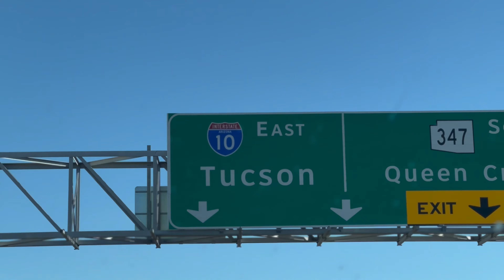Jon's Tucson Fall Trip & First Tucson Roadrunners Game 2023 Vlog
Before closing off the month of October 2023 I took a cross country road trip from California to Arizona, more specifically to Tucson to explore the town and catch 2 hockey games over there as the Bakersfield Condors were in town to play against the Tucson Roadrunners and this is how my trip to Tucson, Arizona went as it was my first visit to the state of Arizona.

Chapters:
Intro & Road Trip: 0:00
Hotel Room: 0:34
Tucson Roadrunners Game 1: 1:56
Tucson Day 2: 9:57
Tucson Roadrunners Game 2: 11:23
Closing: 20:06

Also I need to make this aware as this video does contain 2 hockey games. This was recorded before the tragic death of Adam Johnson. So this video will be dedicated to him, his friends, his family, and hockey fans around the world.